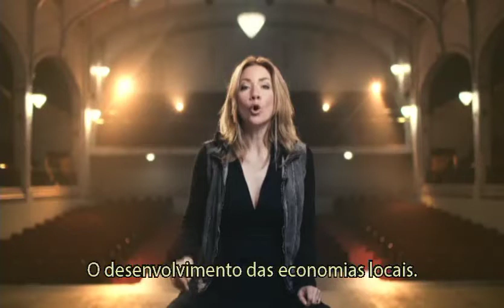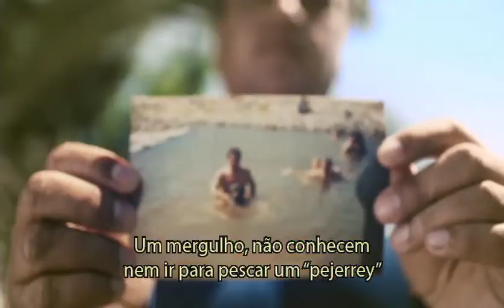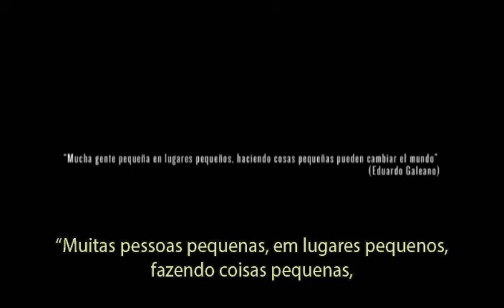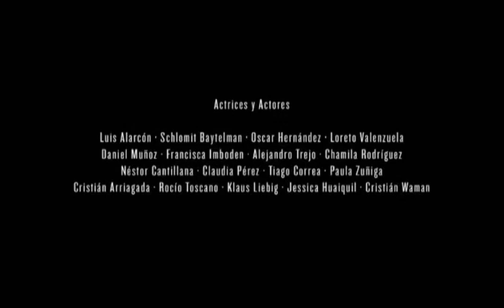SECOS - SUBTITULOS PORTUGUÊS - COMPLETO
Secos - Subtítulos Portugués
Recupere água para todas as comunidades e territórios

Agradecemos a quienes nos apoyaron en esta traducción:
- Anita Barrientos
- Marcelo Rodriguez
- Daniela Calderón
- Gilda Muñoz
- Paulina Santibañez
Subtitulado: AVX